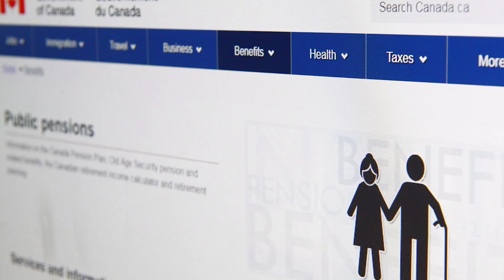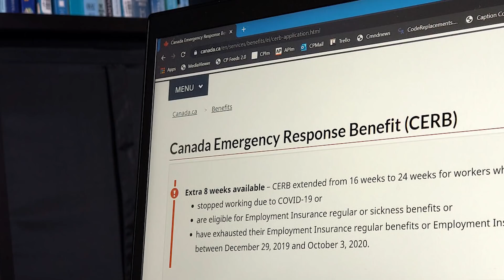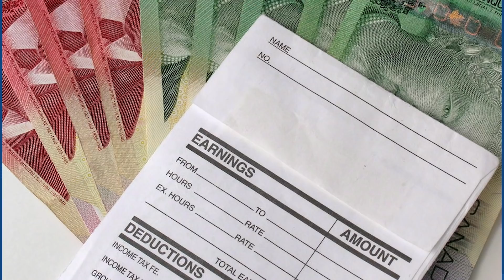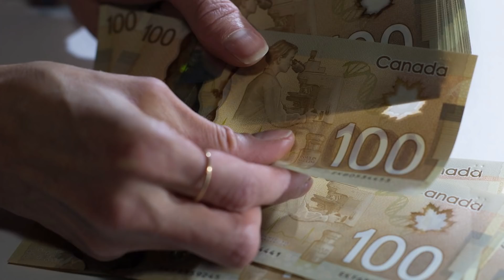RRSPs vs TFSA: Where should you put your money?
Jamie Golombek, managing director, Tax & Estate Planning with CIBC Private Wealth, talks with the Financial Post's Larysa Harapyn about registered retirement savings plans and tax-free savings accounts and explains the tax implications for both.